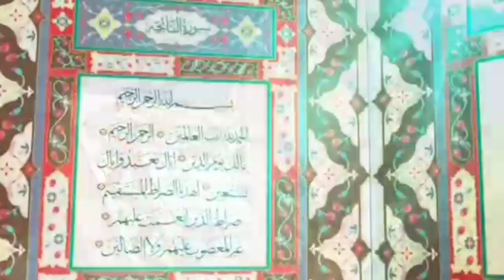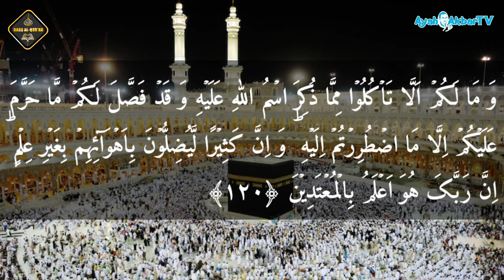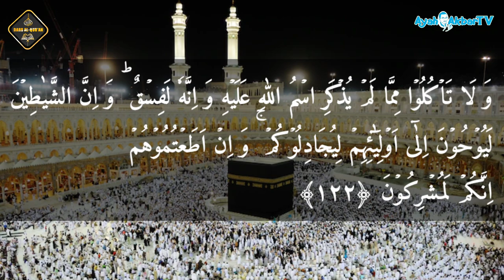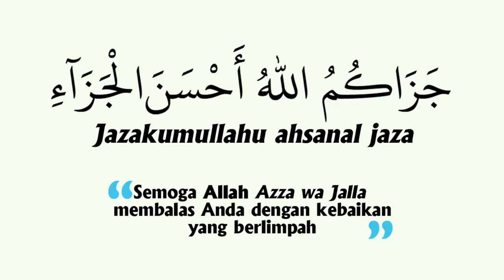QS. Al-An'am 6:116-122 || DA Episode 247 || Penyembelihan Hewan yg sesuai Syariat | Tafsir Ahmadiyah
Rekaman video tanggal 29 Maret 2024 di Masjid Al-Hidayah, Jakarta Pusat.

QS. Al-An'am 6:116-122 || Dars Al-Qur'an Episode 247 || Penyembelihan Hewan yang sesuai Syariat || Tafsir Ahmadiyah